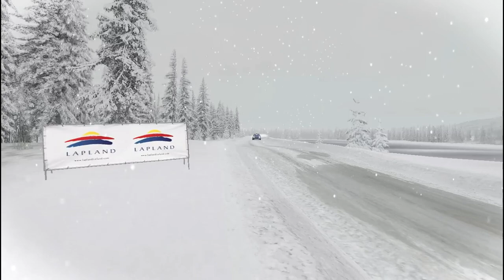Christmas | RBR \ Kaihuavaara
RBR aka RichardBurnsRally is a 2004 which is old and also still pretty alive, RichardBurnsRally is a rally sims with real physic ( old doesnt mean bad ).. And this game also have mod support and low spec friendly!!!.. cool right ?

RichardBurnsRally Rally
RBR Chirdonhead
How to rally sims
Best rally sims games
RichardBurnsRally Rally games
RichardBurnsRally gameplay
RBR Best game
best rally game at the time
Mod support
Low end games
Low end rally sim
Fast paced car driving
Driving a fast car
Fast car driven
rally cinematic
24Fps games cinematic
RichardBurnsRally Chirdonhead gameplay
First impression
Good rally game
realistic car game
racing
ricer
racer
Turbo
car
Rally turbo
Drift
Rally School
Fraizer Wells
Desert Rally
fast
slow
Japan
tanner
Gravel rally
Tarmac Rally
artic rally
snow rally
Desert rally
Sand Rally
RBR Cote D'Arboz rally